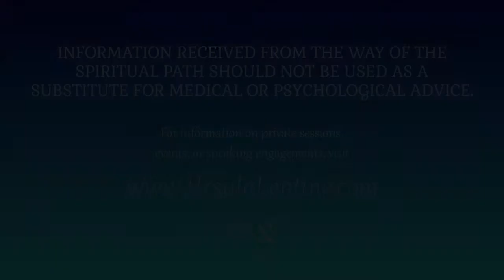The WAY of the Spiritual Path Show: Spiritual Development for the Healthy with Allen Elliott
Ursula invites personal trainer Allen Elliott to speak on how we continue our personal growth on the Spiritual Path, even when we are at our healthiest. Allen shares how Ursula’s spiritual counseling and subconscious work have helped him in a myriad of practical ways.